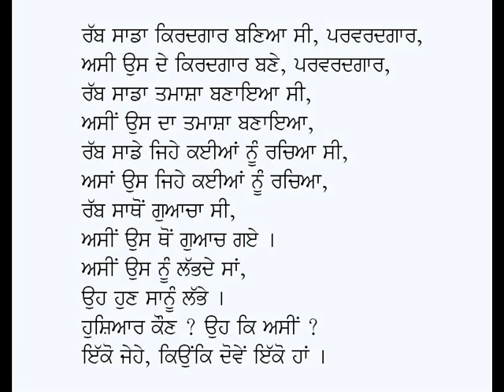Rab-Dr Diwan Singh Kalepani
Punjabi Kavita: Rab
Poet: Shaheed Dr Diwan Singh Kalepani
Voice: Karamjit Singh Gathwala